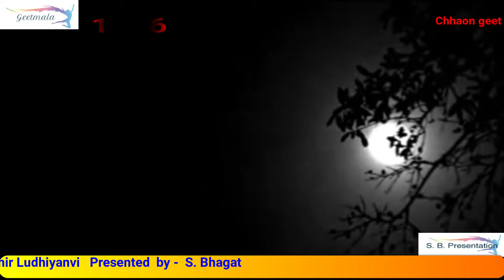Geetmala Ki Chhaon Mein song25 Humne Chand Aur Sitaro